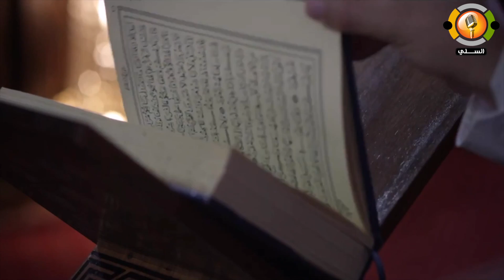الحكمة من الصيام ـ الشيخ محمد العريفي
مكتب الدعوة بالسلي